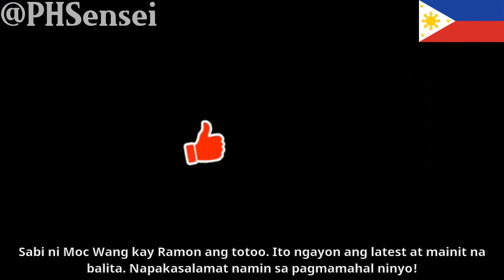Listahan ng TRENDING SCENES sa FPJ's Batang Quiapo | EP 135 (2/3) Agosto 22, 2023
Ang bida ng ating kwento, si Lena, dumarating sa isang kahuluganang pagbabaliktad! Abangan ninyo ang nakakakilabot na kaganapan sa FPJ's Batang Quiapo, Episode 135 (2/3), sa darating na ika-22 ng Agosto 2023! Muling binabalangkas ang trending scenes sa naturang kabanata na tiyak na tatatak sa inyong mga isip at puso. Ating tunghayan ang kapana-panabik na takbo ng mga pangyayari na nagpapaalab ng damdamin ng mga manonood!